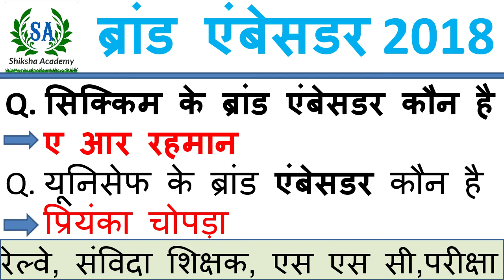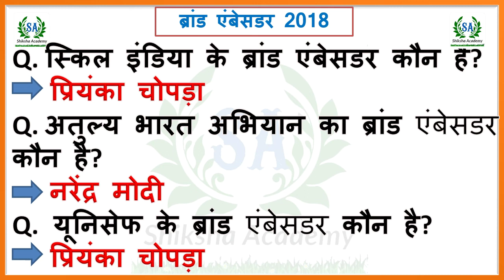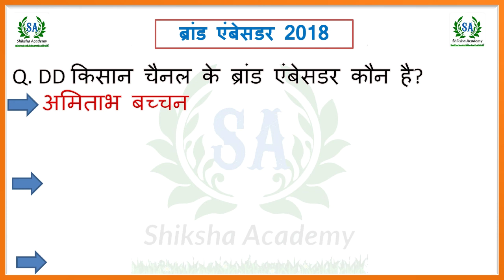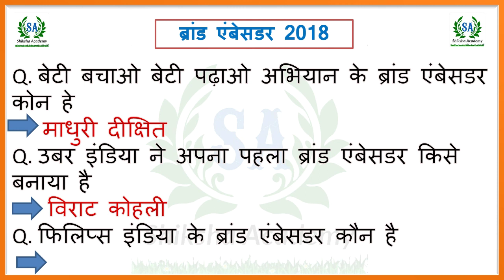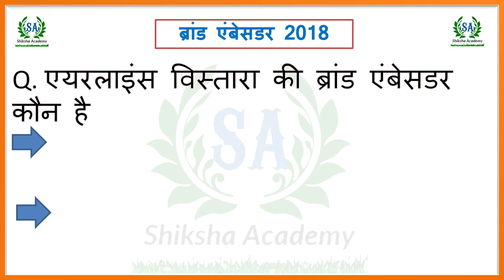ब्रांड एम्बेसडर 2018 || Brand Ambassador 2018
Railway alp paper,
Rrb alp exam analysis,
Technical question paper,
Railway exam,
Rrb Alp question paper,
Governor of all states,
Gk trick,
राज्यों के राज्यपाल,
August alp paper,
14 August railway alp paper